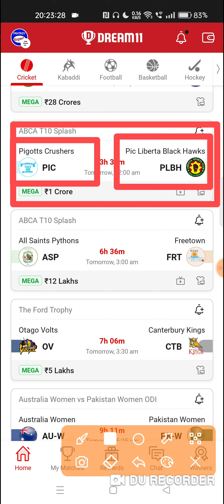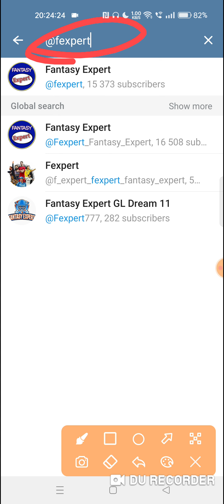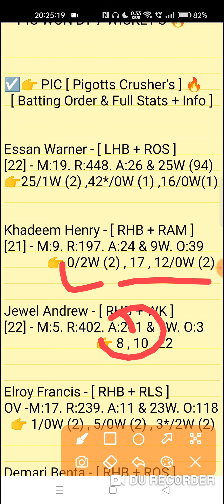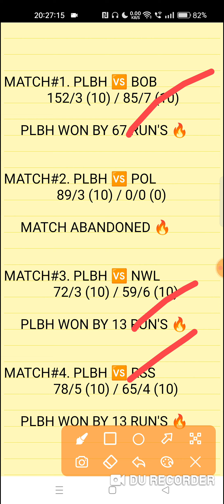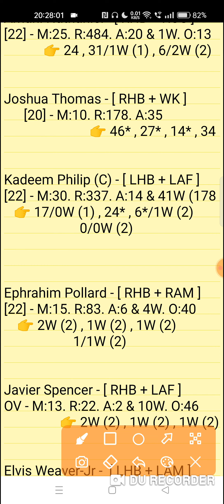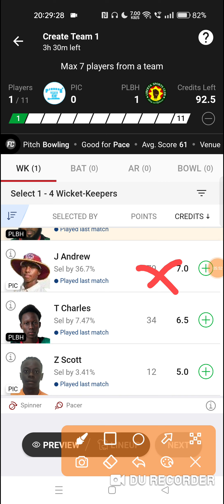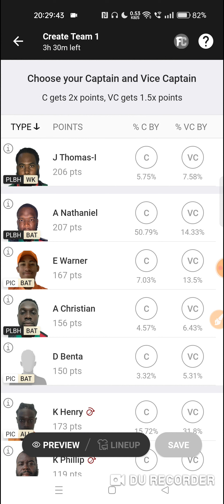pic vs plbh dream11 prediction | pic vs plbh dream11 team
Jennings Tiger's vs Combined School's 28th Match ABCA Splash T10 Series 2022 Match Prediction Video
PIC vs PLBH Match Prediction Video

1. This analysis is based on my Understanding,knowledge and instinct. While selecting your team, consider the points mentioned and make your own decision.

2. Dream 11 takes great care to comply with all central and state legislation in India to ensure that users are fully protected. Every contest on platform is carefuly designed to comply with applicable statutes and regulations in India. Dream1 constitutes a 'game of mere skir, which makes the Dreamll game exempt from the provisions of the Public Gambling Act, 1867 (PGA) Dreamil is a legitimate business activity protected under Article 19(Dg) of the Constitution of India

3."This Game Invols an element of
    Own Risk"